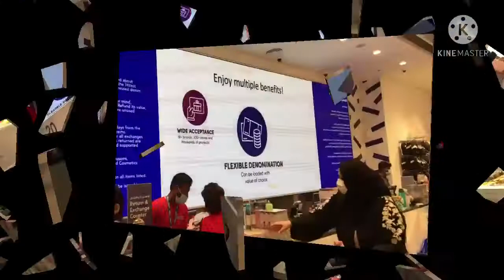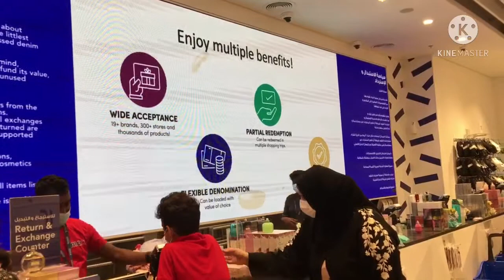EP #51 - Max Fashion & Baby Shop Window Shopping @ City Center, Sharjah || LAKAYJESS TV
City Center
Max Fashion & Baby Shop
Window Shopping